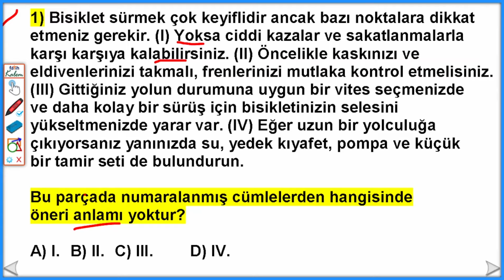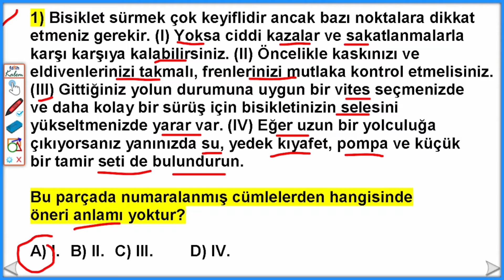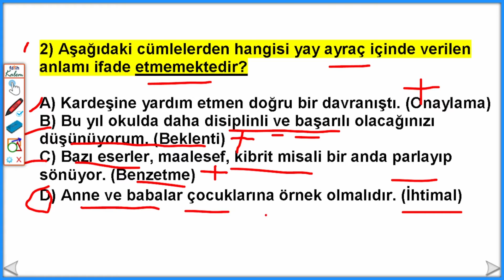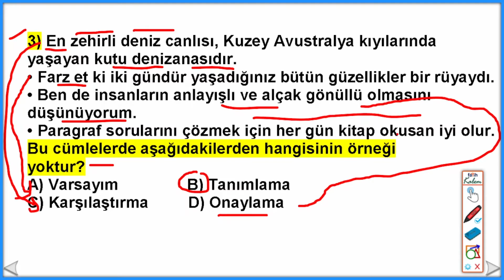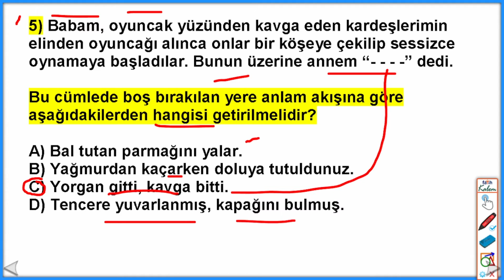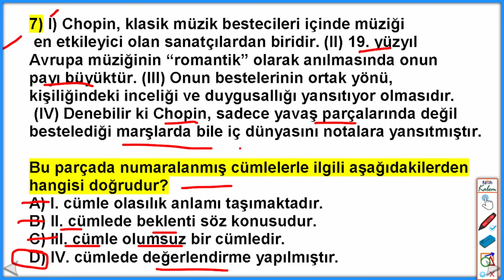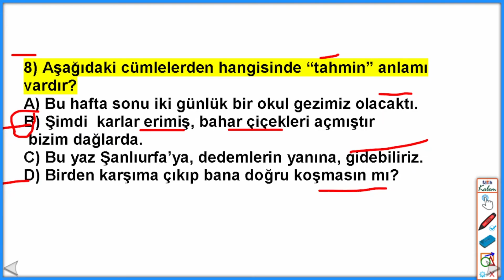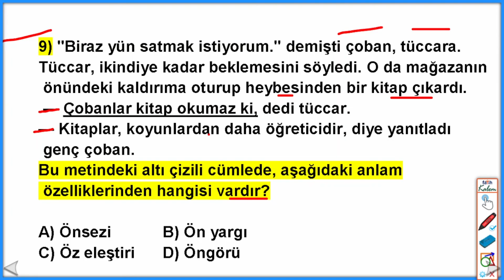Cümlenin Anlam Özellikleri Soru Çözümü | 8.Sınıf Türkçe Cümlede Anlam | Cümlede Anlam Test 8.Sınıf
Bu video, cümlenin anlam özellikleri soru çözümü, 8.sınıf Türkçe cümlede anlam, cümlede anlam test hakkındadır. 5, 6,7 ve 8.sınıf öğrencileri bu videoyu izlemelidir. Başarılar.